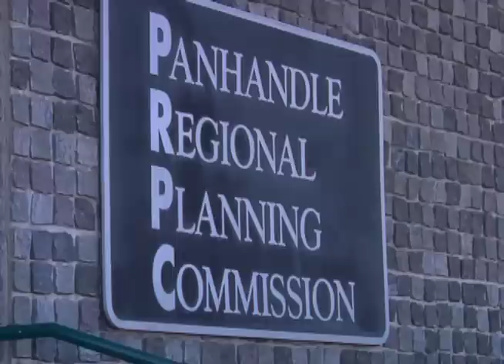What is the future of the Ports to Plains Corridor?